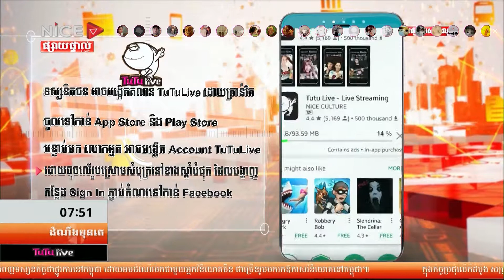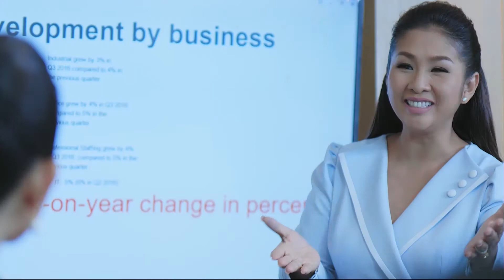​​ព័ត៌មានដំណឹងមុនគេ ថ្ងៃទី០៣ ខែមករា ឆ្នាំ២០១៨ ​ ក្នុងវគ្គទី២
- ប្រធានបទ ជជែកពិភាក្សា ក្នុងវគ្គទី២៖ " រាជរដ្ឋាភិបាលចាត់វិធានការ ចំពោះការជួលស្ត្រីខ្មែរពពោះជំនួស និង ការធ្វើអាជីវកម្មសរីរាង្គកាយមនុស្ស "